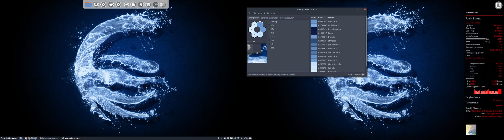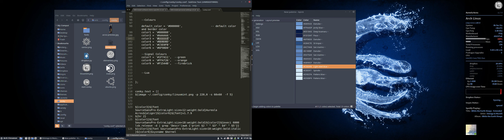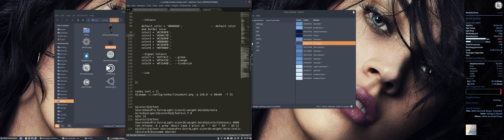changing the conky Aureola Acros to fit the colour of the wallpaper on Arch Cinnamon mute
Conky aureola will run on all distro's capable of running conky 1.10+